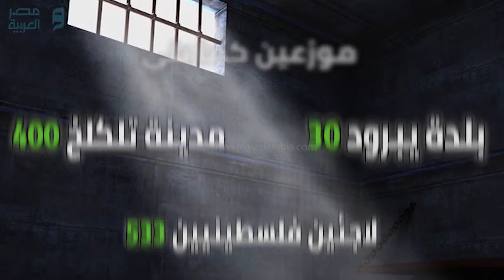مصر العربية | الحكومة السورية تعلن موت الآلاف في المعتقلات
أبلغت الحكومة السورية مؤخراً أسر بعض المعتقلين لديها بضرورة الشروع بإجراءات تثبيت وفاة ذويهم الذين كانوا رهن الاعتقال في السجون والمعتقلات.